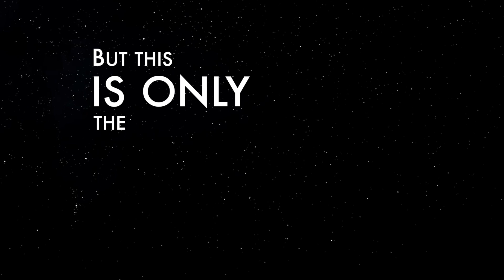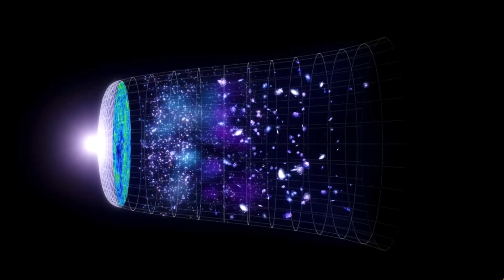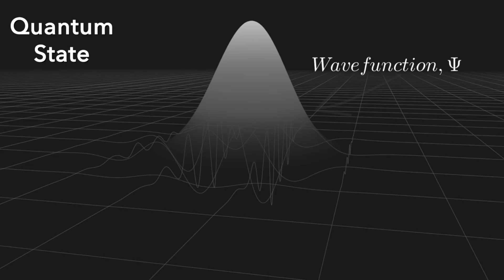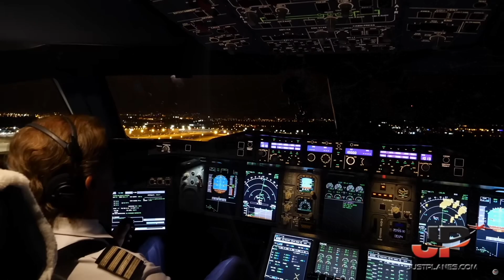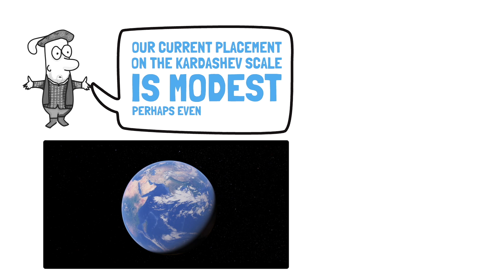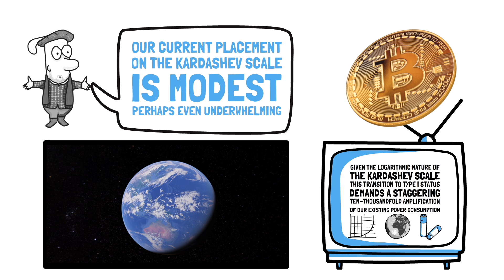Bitcoin and the Kardashev Scale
Bitcoin is Kardashev Type I money. Based on a chapter from Abundance Through Scarcity.

Send bitcoin to ioni so he can make more awesome videos:
3Lk7AYj7JMgVatCRLYyvHDGXBJgLcWs5Ry